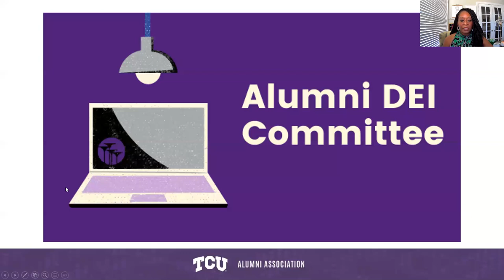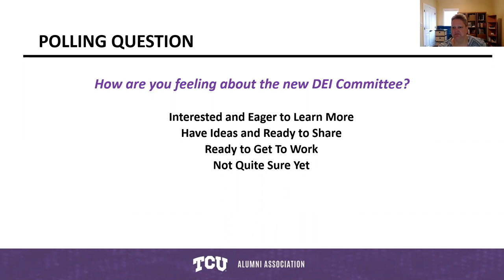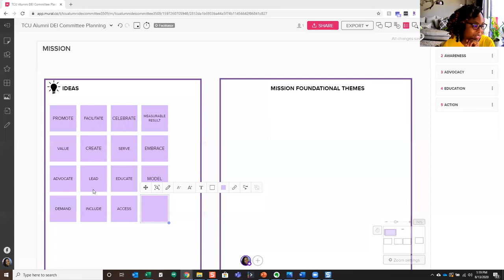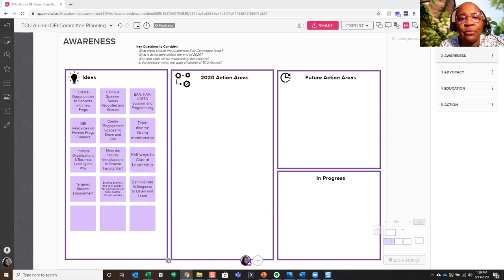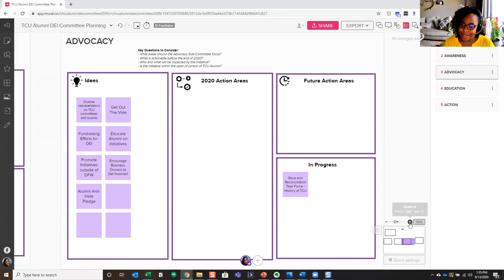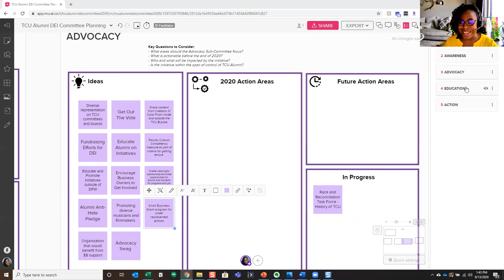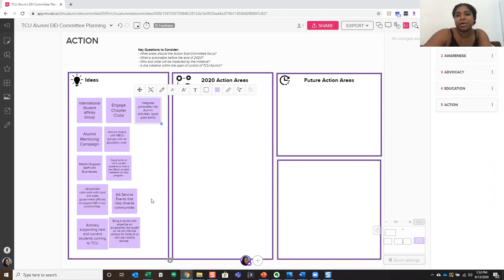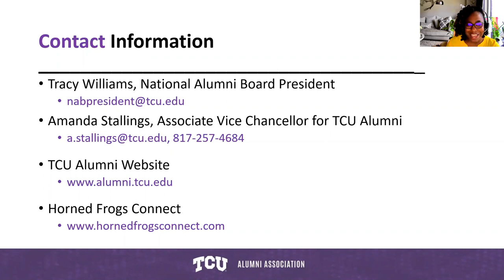TCU Alumni DEI Committee 1 PM Meeting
This is the 7 PM TCU Alumni Diversity, Equity, and Inclusion Committee Meeting. Ideas are shared for members to voice their opinions on what should be the goals of the committee and establish future action steps.